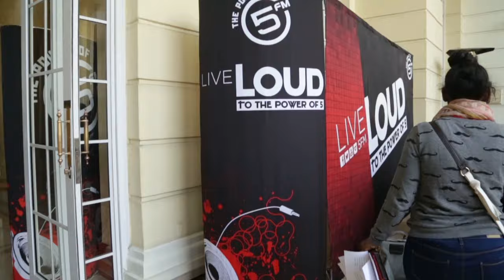The Roger Goode Show in Cape Town | Cape Town Live Loud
In preparation for the madness that was Cape Town Live Loud the Roger Goode Show broadcast live from the Cullinan Hotel.